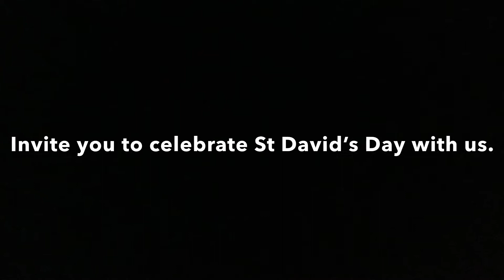Treharris Male Voice Choir - Gwahoddiad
Our recording of Gwahoddiad, audio taken from our 40th anniversary CD, photos of current members celebrating St David’s Day 2021.